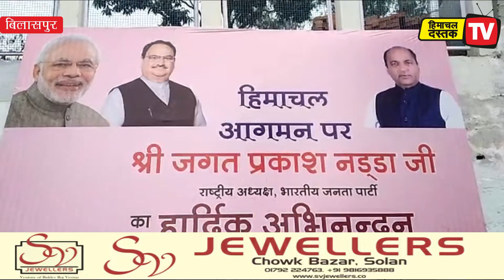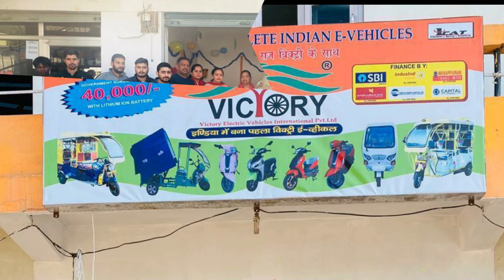विकास नहीं; भ्रष्टाचार कांग्रेस की देन, नड्डा ने कसा तंज